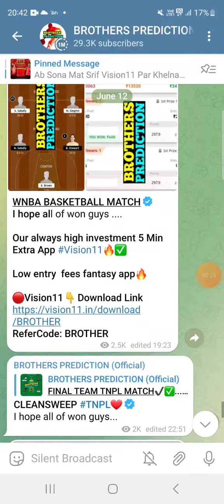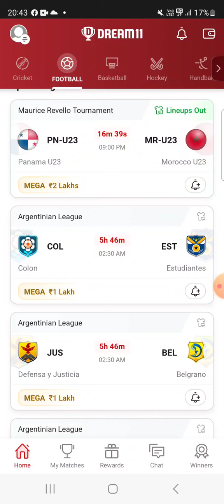PN-U23 vs MR-U23 FOOTBALL DREAM11 TEAM PREDICTION